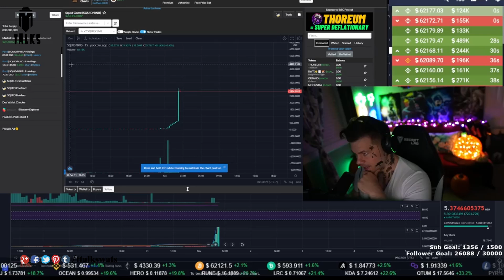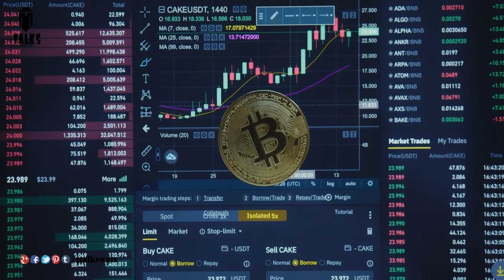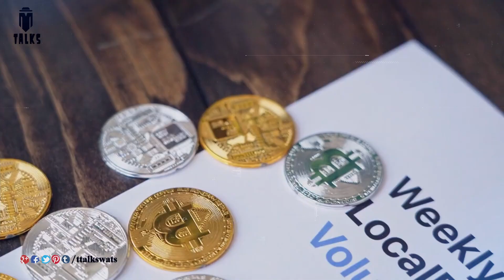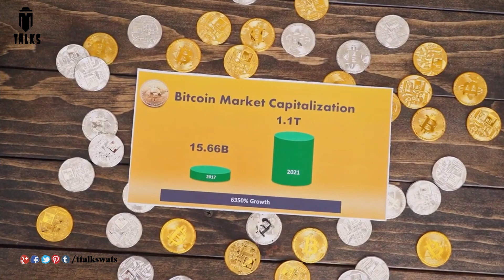How Crypto can make people rich || T Talks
Note: all the information is taken from different sources of internet, google, and Wikipedia.